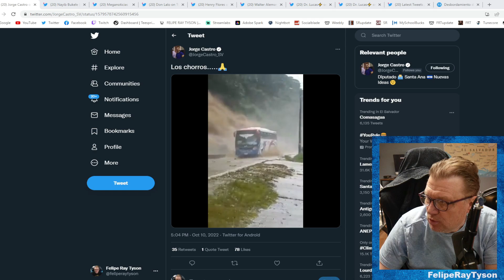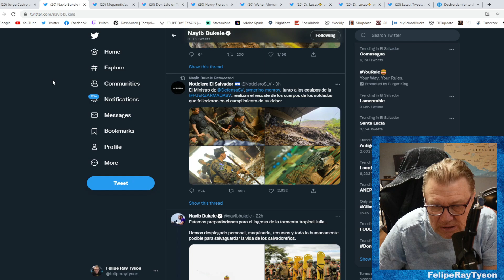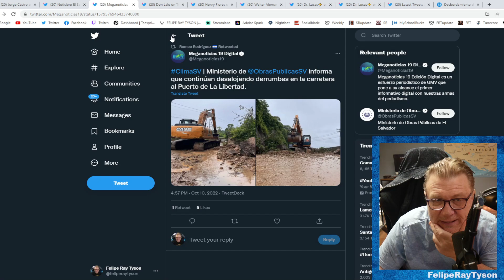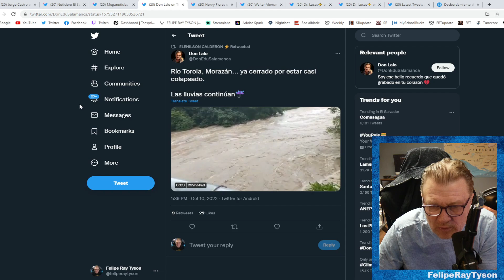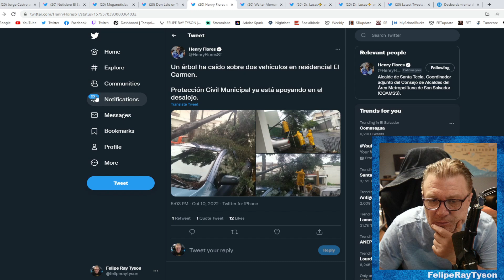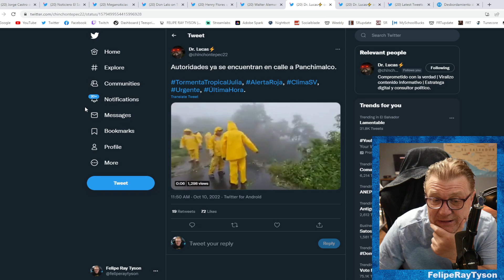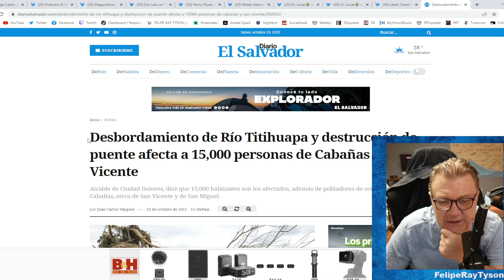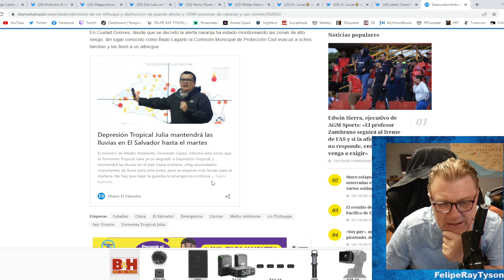La tormenta Julia se degrada pero deja grandes daños en su camino en El Salvador